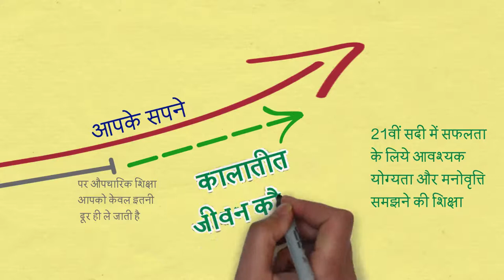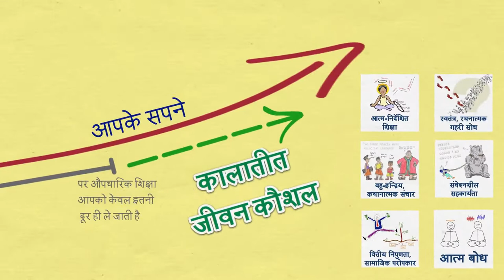क्या हैं कालातीत जीवन कौशल?